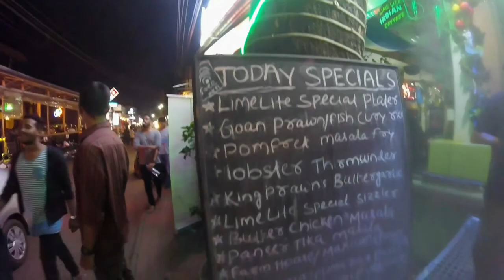Forts and Beaches | When in Goa | Goa Vlogs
Happy weekend!
We bring you a vlog of the many beaches and forts that one can visit when in north Goa, hope you enjoy:)